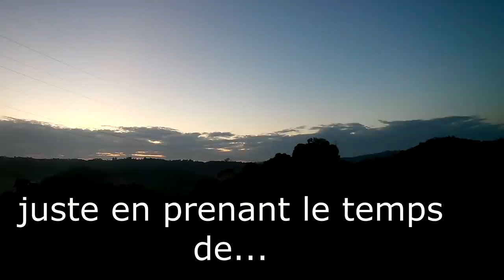Retrouvailles ventées - Vlog Vivre en camping car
Nous sommes tellement heureuses de nous retrouver que nous ne faisons même pas attention au vent qui s'invite. Nous vous parlons de ce que nous allons faire dans les jours à venir.

Pour le remplissage en GPL à Sines. Attention, toutes les cartes bancaires ne pasent pas dans leur machine, prévoyez de l'espèce :

Matériel camping-car :

Nos bricolages :

Dans nos cuisines :

Notre High tec' :

Nos livres :

Nos loisirs :